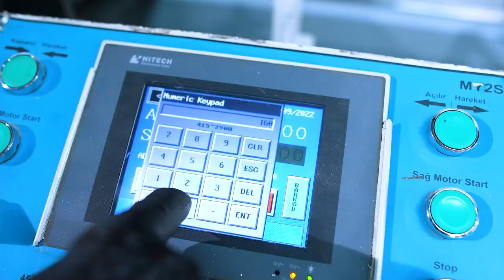Tetra Automatic Door Systems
Revolving Door Production